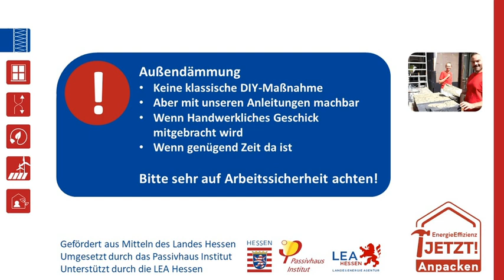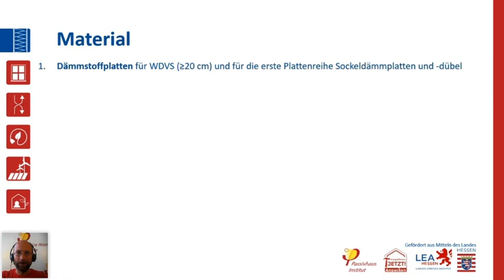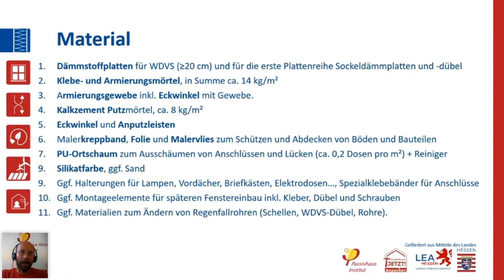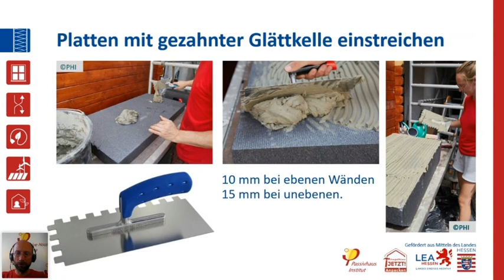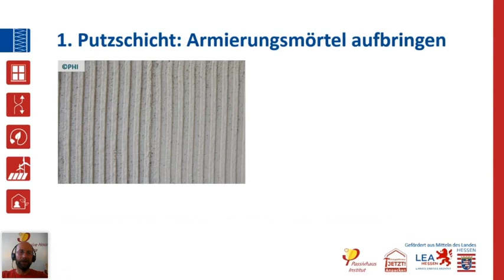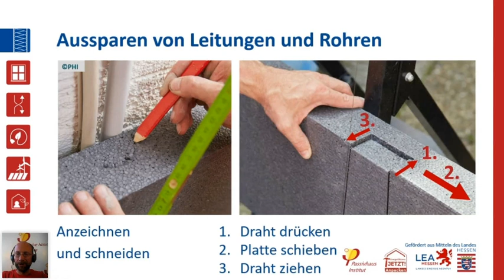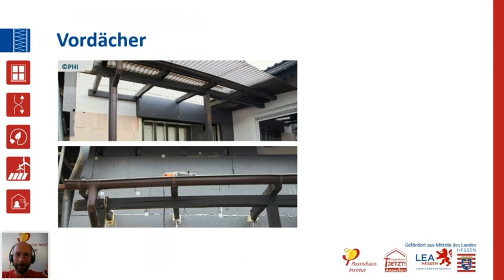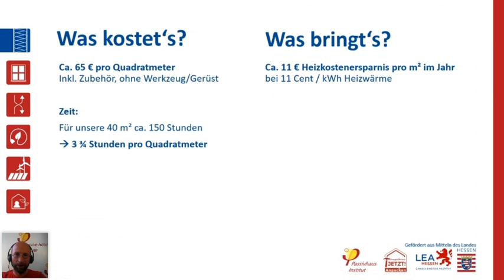DIY-Außenwände fit machen mit Wärmedämmverbundsystem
Die Dämmung der Außenwände kann einen entscheidenden Beitrag zum Wärmeschutz des Gebäudes leisten. Das ist nicht nur klimafreundlich und verbessert den Komfort im Gebäude, die Dämmung der Außenwände ist in den meisten Fällen auch wirtschaftlich. Insbesondere im Selbstbau.
Denn auch das ist möglich: Außenwände selbst dämmen. Im Team, wenn handwerkliches Geschick und ausreichend Zeit mitgebracht wird. Aber auch die Zusammenarbeit mit Fachfirmen ist möglich.

Das Wärmedämmverbundsystem, welches wir in diesem Video zeigen, ist die am häufigsten eingesetzte Außendämmung und, mit Dämmung aus EPS (expandiertes Polystyrol) eine besonders kostengünstige Möglichkeit.